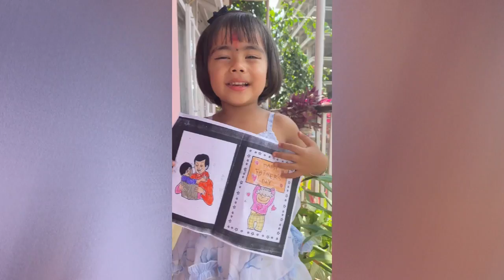HAPPY FATHER'S DAY || BUWA KO MUKH HERDAI RAMAILO GARIYO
My Another Channel Please Support
link :-

Tech Channel /  @kabirtech129

                         KABIR POUDEL
                      { Kathmandu,Nepal }

                             JAI NEPAL 🙏🏻